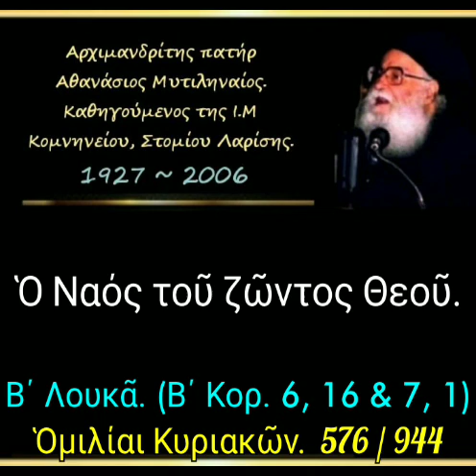Ὁ Ναός τοῦ ζῶντος Θεοῦ. Ὁμιλίαι Κυριακῶν. 576/944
► Κατηγορία :
Ὁμιλίαι Κυριακῶν.

► Ὁμιλία - 576

03-10-93

Β΄ Λουκᾶ
(Β΄ Κορ. 6, 16 - 7,1)

Ὁ Ναός τοῦ ζῶντος Θεοῦ. (δ. 27')